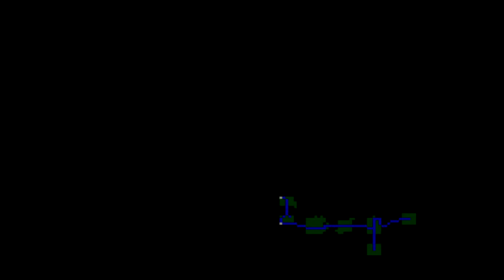PS1 チョコボの不思議なダンジョン2 #19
世界樹と不思議なダンジョン発売ということで
急に欲しくなっちゃったけど積みゲー多いしということで
積んでたチョコボの不思議なダンジョン2遊んでく事にした(・∀・)

海底ダンジョン継続中！
今回は17階までショートカットして最深部目指して出発～